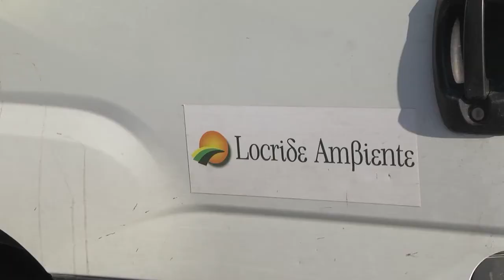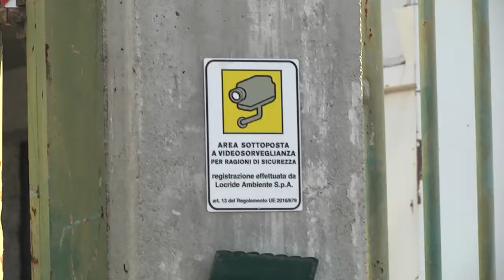SLAI COBAS SI APPELLA ALLA PREFETTURA E A LOCRIDE AMBIENTE